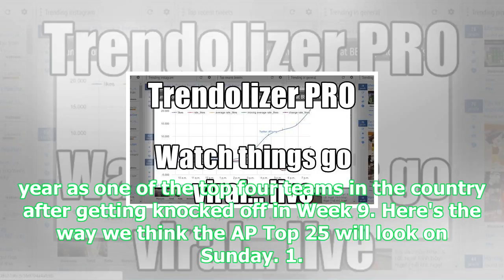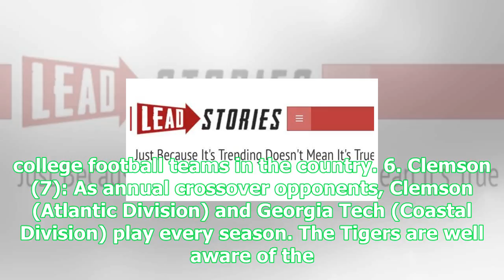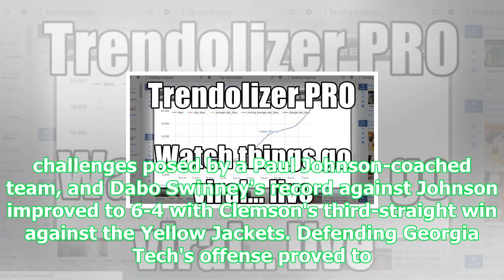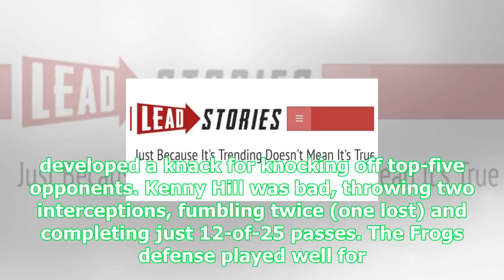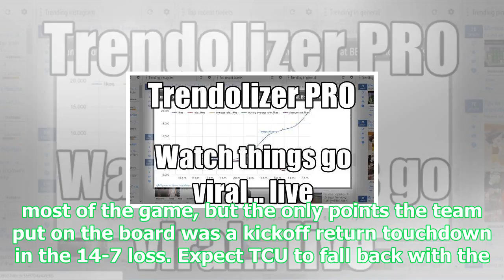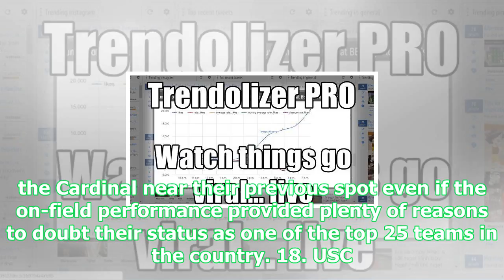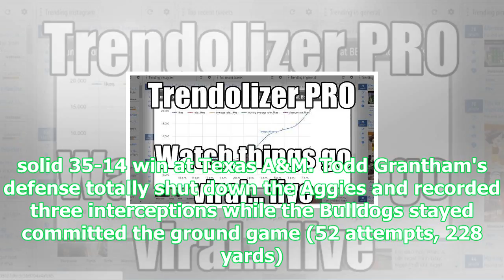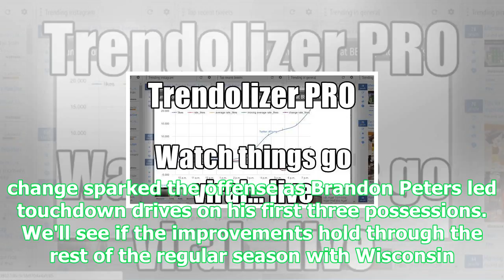Tomorrow's top 25 today: ohio state jumps into top four ahead of playoff rankings